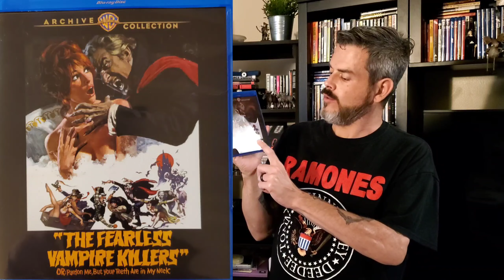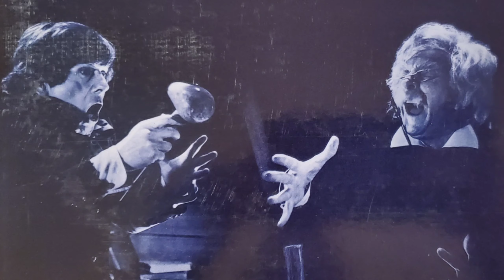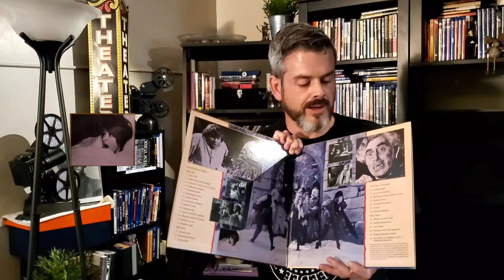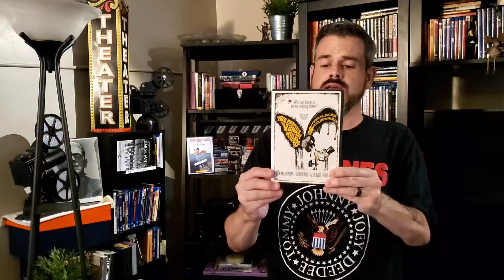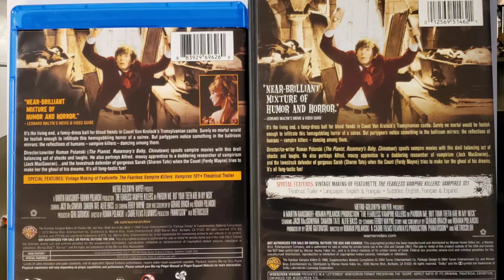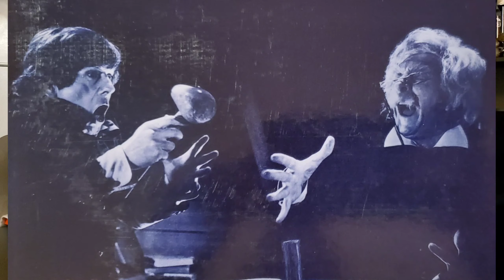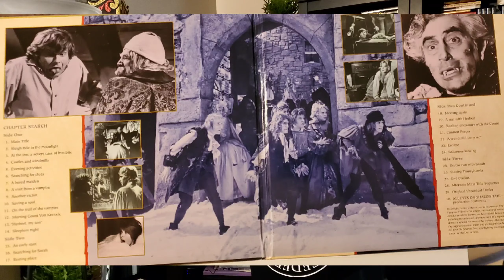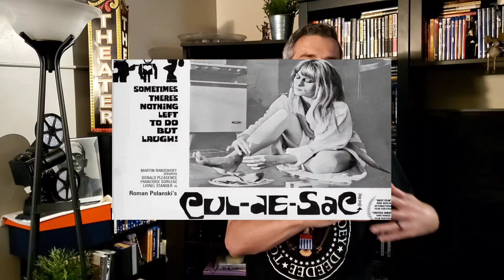Mike's Dvd & Bluray Collection "The Fearless Vampire Killers" Warner Archive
I show you guys the newish release of "Fearless Vampire killers:or pardon me your teeth are in my neck" (1966) --actual title!!! lol.
this release is from the always great Warner Archive.
It's Roman Polanski's black comedy/horror vampire movie from 1966. He stars as one of the "vampire killers" with Jack McGowan.
 I show also my dvd and laserdisc releases of the movie.
    Hope you enjoy it. Thanks!